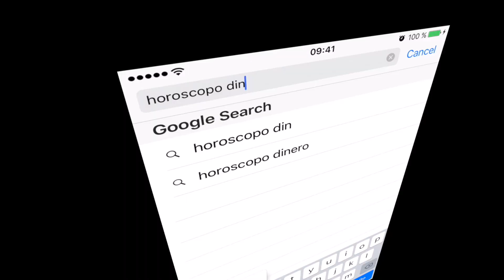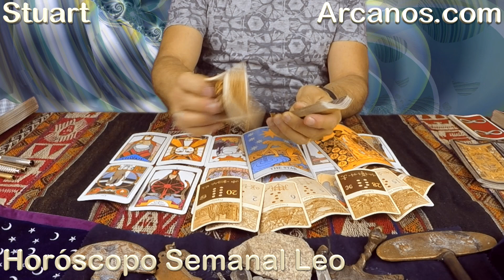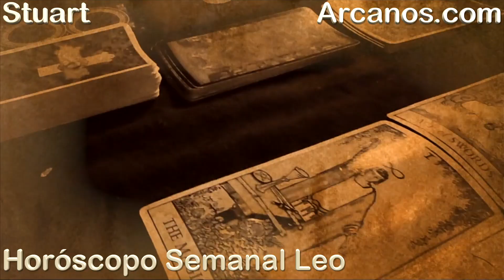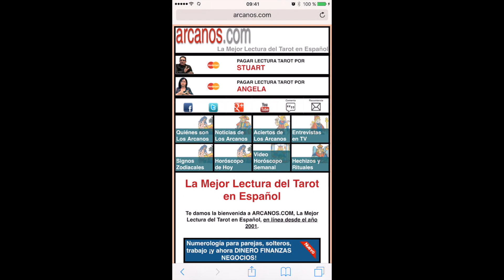LEO JUNIO 2017-28 May al 3 Jun 2017-Amor Solteros Parejas Dinero Trabajo-ARCANOS.COM